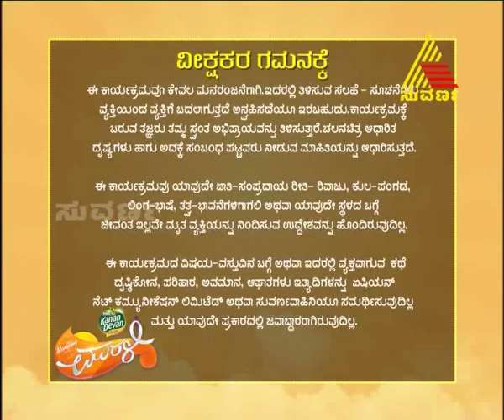Morning With Murali - Episode - 07